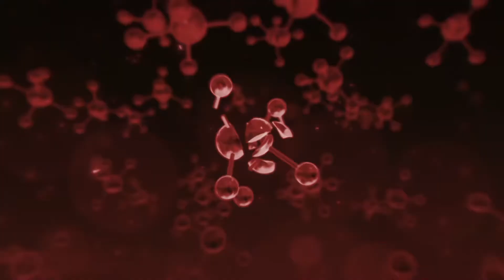GIRLS' FRONTLINE: GLITCH LAND PV